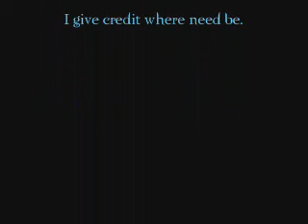Twilight Parody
Me and my friends desided to make one. :D I think that we will make another one for just Twilight so we can cover the more important scenes. This was just made on a whim with no planning. All Improve. But uh... yeah.